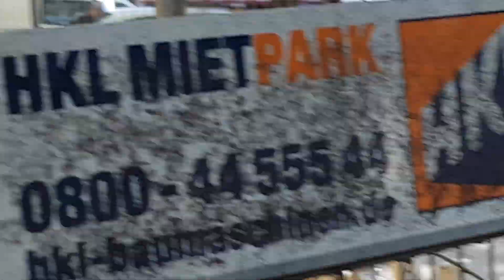Как поживает Мюнхен после Октоберфеста